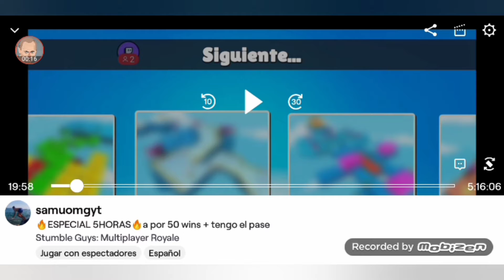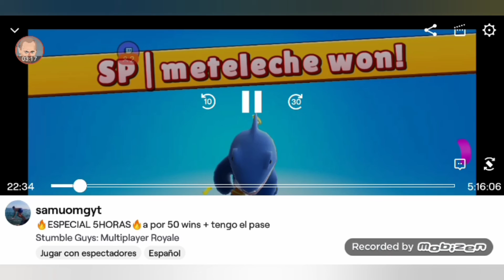EL DUELO MÁS EPICARDO !!! GANARE ???😏